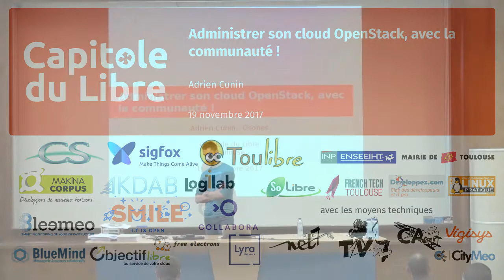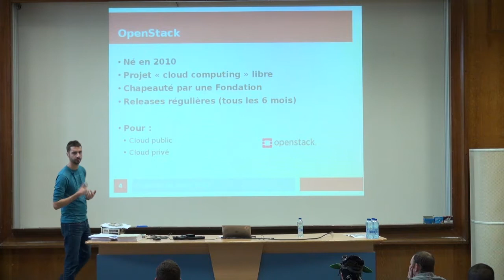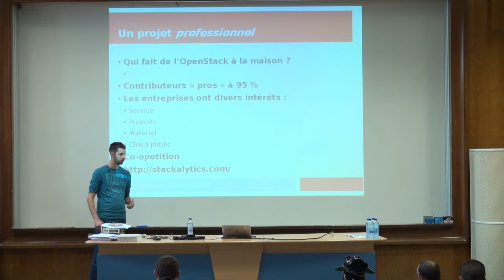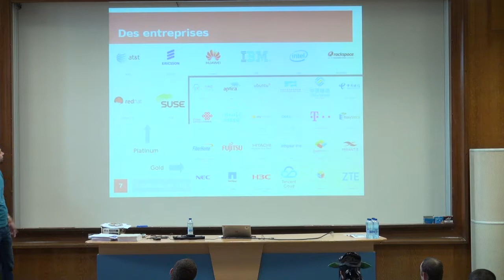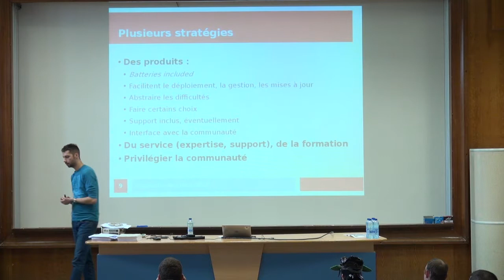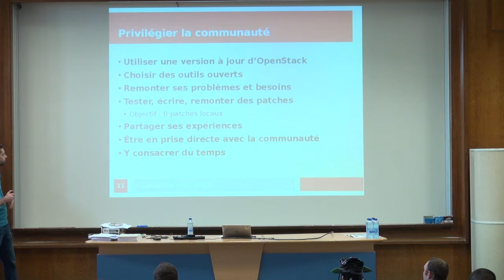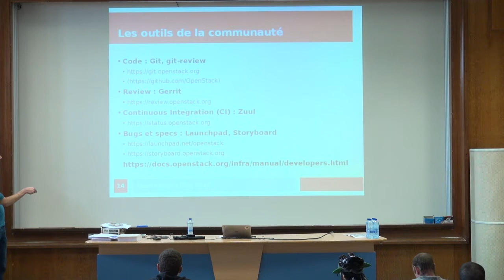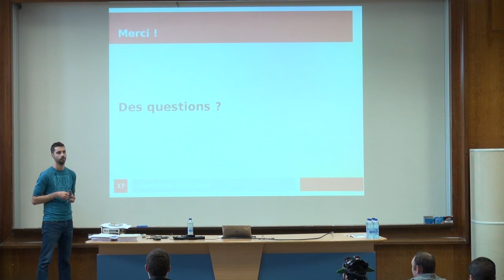Administrer son cloud OpenStack, avec la communauté !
Présentation à destination des actuels et futurs administrateurs de cloud OpenStack ; nous nous focaliserons sur ce qu'un tel rôle implique en terme d'interactions avec la communauté OpenStack.

En quoi est-ce que l'aspect open source d'OpenStack est un élément fondamental à prendre en compte lorsqu'on est en charge de la gestion d'un cloud OpenStack ? Quels outils sont en jeu du côté de la communauté ? Comment garder son déploiement OpenStack proche du code upstream tout en pouvant y appliquer certaines modifications ?